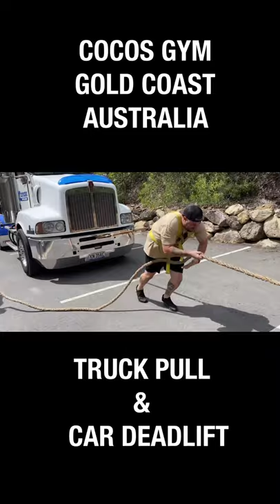First Ever Truck Pull and Car Deadlift!! Strongman Training On The Gold Coast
I was privileged to have my first attempt at two iconic strongman lifts, the Truck Pull and Car Deadlift at Gold Coast, Australia’s Coco’s Gym - the strongest gym on the Gold Coast!
I’m so stoked to have smashed both events first try, my deadlift strength is coming back big time, super excited for what 2021 has in store and am loving the consistent strongman and strength training I’m getting in now.